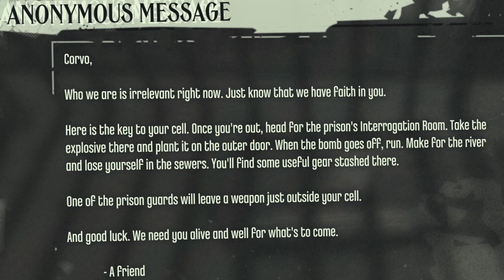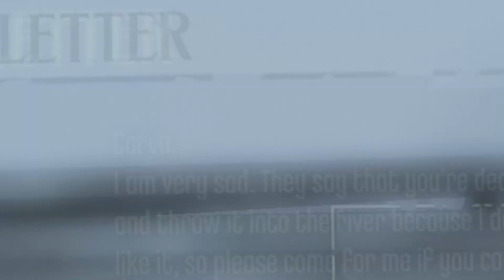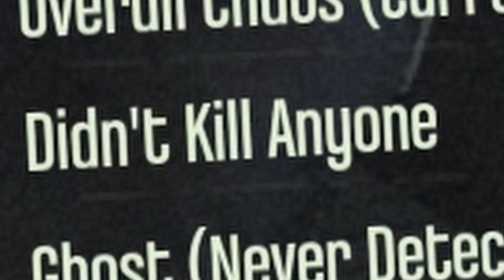Dishonored But I Never Had Any Honor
I know you're supposed to be play Dishonored with stealth and calculated moves... but I am way too impulsive so slash and dash it is. Also sleep with one eye open, Emily's still out there.